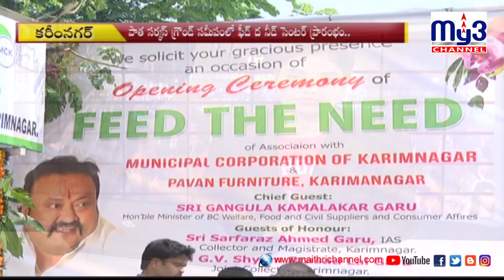ఆకలా..? జేబుల్లో డబుల్లేవా..? ఇక్కడికెళ్లు..! My3 NEWS 04-10-19 8PM